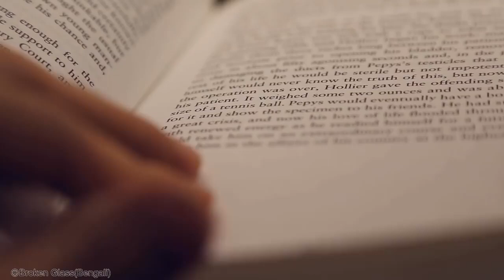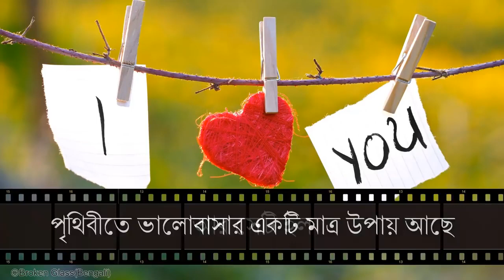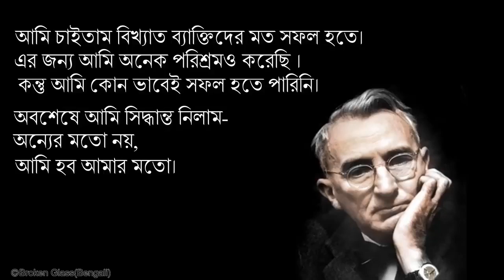100Life Changing Quotes of Dale Carneagie Bengali Motivational Video by Broken Glass Bengali